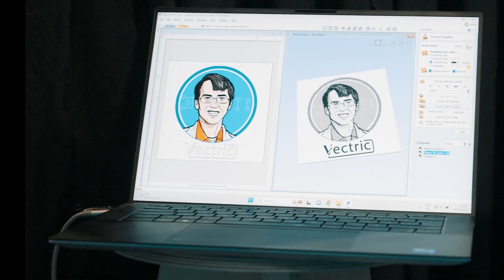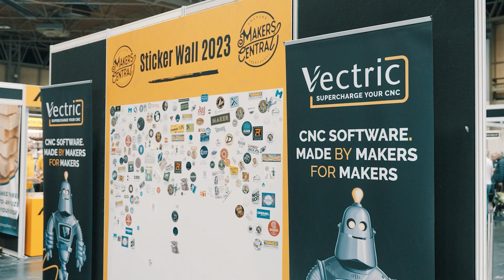Makers Central Highlights 2023 | Vectric Unveil Victor | Supercharge your CNC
Makers Central was back with a bang welcoming thousands of makers to celebrate all things creative, and what another incredible show it was! The weekend was packed full of enthusiastic crafters, inventors, artists and hobbyists from all over the world eager to share their inspiration, infectious creativity and keenness to learn and collaborate on projects with their heroes across the maker community.

As headline sponsor, we were extremely proud to support Makers Central and Nick Zammeti’s team who staged an incredible bumper packed programme.

Our expert Vectricians were also on stand in a sea of yellow and blue showing how easy it is to use our Aspire, VCarve and Cut2D CNC software to make anything from home repairs and bespoke furniture to Etsy projects and arts & crafts. We also took up the challenge to design, make and build our entire stand including creating the incredible life-size Victor robot using Vectric software, just to show you that anyone can turn their creative ideas into real projects to make anything you want!